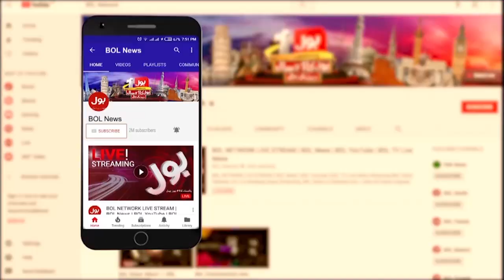Maryam Nawaz Big Embarrassment | Public Protest At London Airport | Breaking News